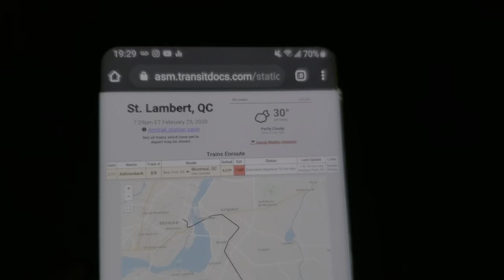2 Freight Trains in Saint-Hubert!